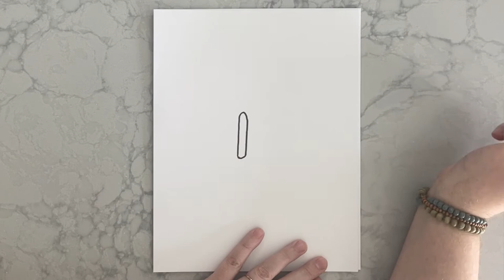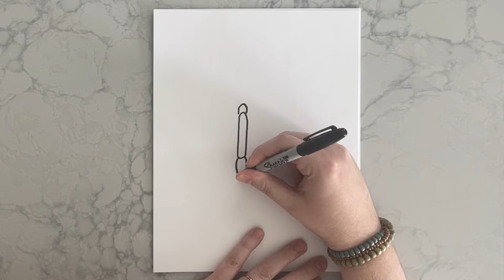Upper School Lesson 24 - Monarch Butterfly